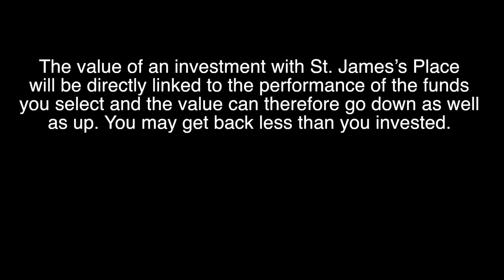Divorce And Financial Planning Go Hand In Hand